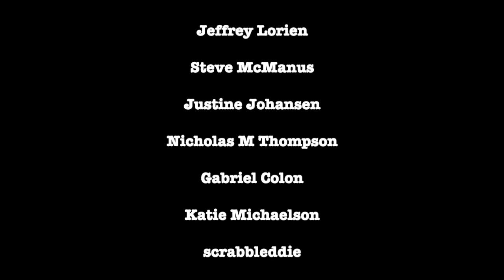FULL INTERVIEW: Rachel Blevins On RT Shutdown & Ukraine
Graham talks with former Boom Bust Co-host Rachel Blevins about RT America getting shutdown.

Crypto -
Bitcoin Wallet: qzx00qv3cz8xur9ujyewgda3hnc03perpqp2rz7043
ETH Wallet: 0xD970059f6c57B4f707E778Ba19d6586039b0BD0F
BTC Wallet: 3BWaUfZ3M57KaoWVpxpbKmMEyy9Ybw8vQV